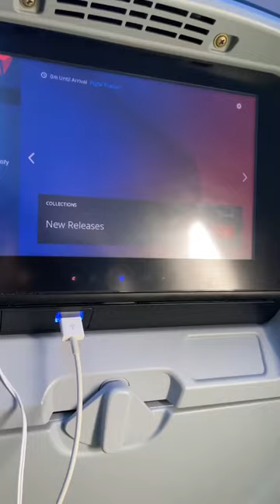DELTA COMFORT PLUS | DELTA AIR LINES | IS IT WORTH IT | BENEFITS OF FLYING COMFORT PLUS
Hey babes and gents 💋

Would you consider flying Delta Comfort?

Delta Comfort is a step above flying economy and tier lower than first class. It’s a great way to fly when traveling to destinations over two hours, where you can feel at comfort & ease.

Thank you all so much for watching this video and showing it some love.

Follow me in real time on Instagram @ladymaystef